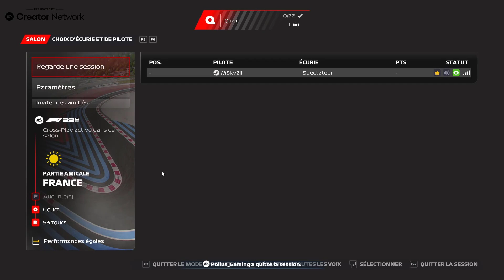LE LAST TO FIRST ?! FRANCE 100% EVENT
Premier évènement sur F123 ! FRANCE100% ! La course la plus dingue que j'ai pu commenter !

Miniature : Valentin Gues